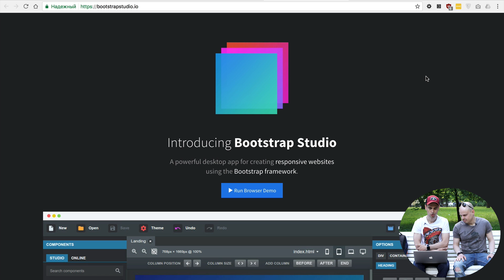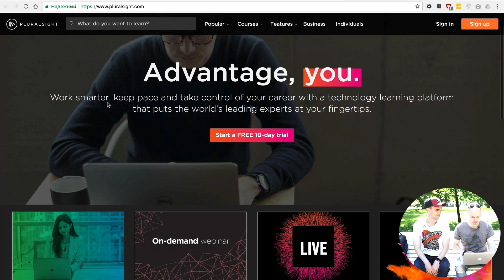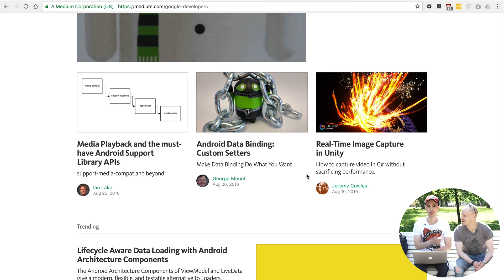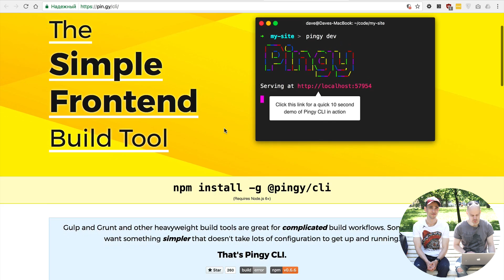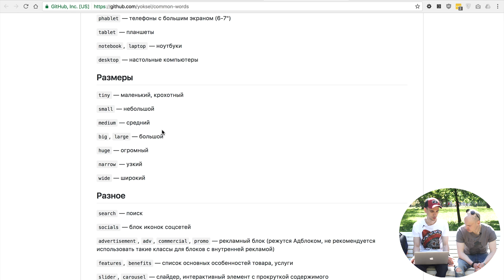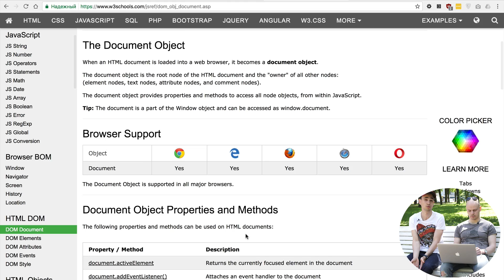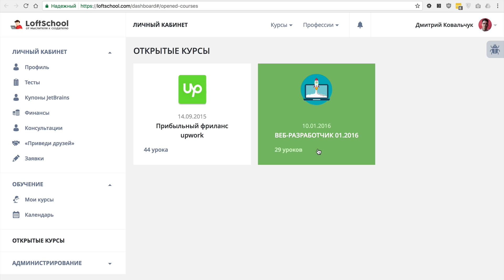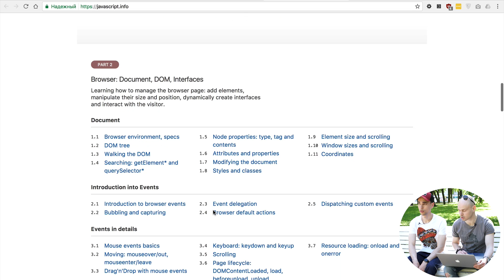JavaScript, bootstrap, бесплатные курсы от LoftSchool и сайты для изучения HTML и CSS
ВАЖНО! Бесплатные курсы по веб-разрабокте и фрилансу в личном кабинете сайта Заходим и смотрим!

Хотите вести свой блог, но нет желания возиться с созданием сайта? А может, вам нужна утилита для разработки вашего проекта на Bootstrap? Тогда приглашаем вас к просмотру 16-ого выпуска DevShow. На этот раз его проведут ваши любимые ведущие – Дмитрий Ковальчук и Николай Чернобаев. Вы узнаете, как больше не использовать gulp и другие сложные вещи при разработке сайтов, получите ценные советы по именованию классов в CSS, а также познакомитесь с подборкой сервисов по изучению HTML, CSS и JavaScript.

Все уроки по хештегу
Полезные уроки для веб-программиста